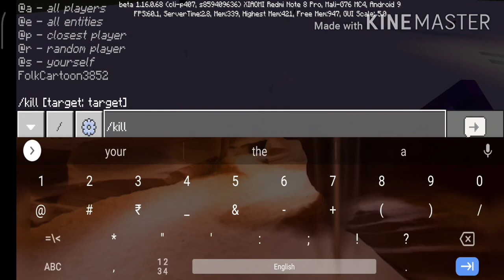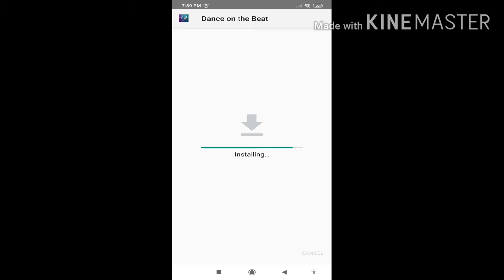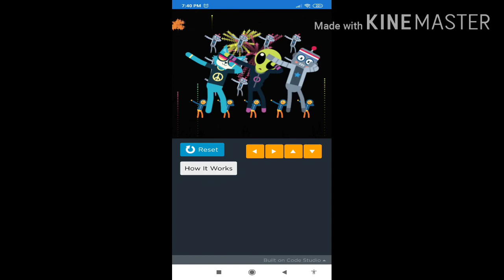The bamboo is the best thing .Happy Independence Day to you friends Minecraft beta Oneblock Skyblock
Happy Independence Day to you friends